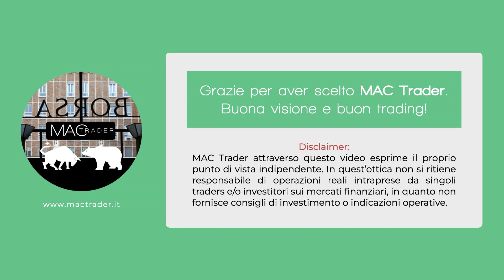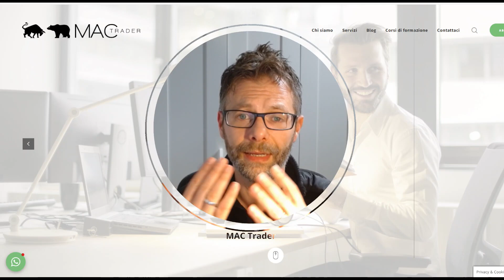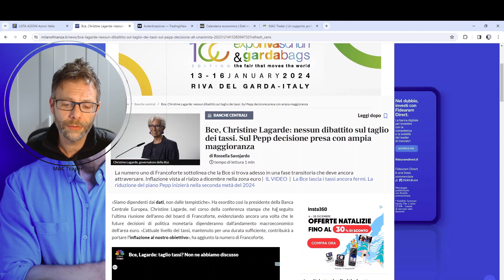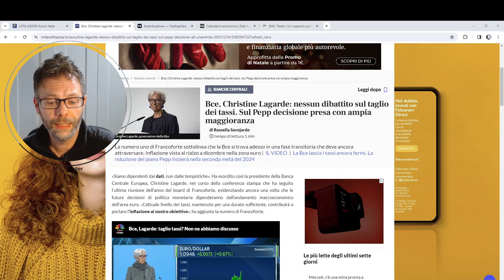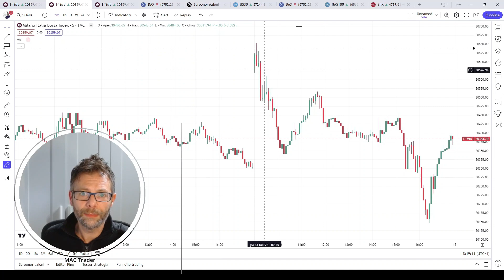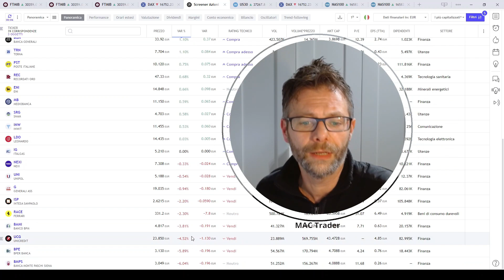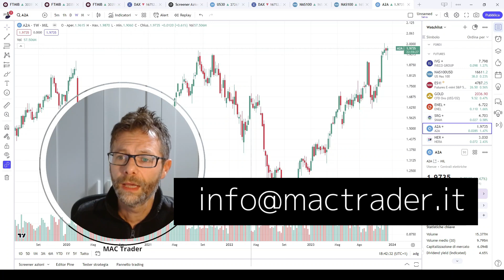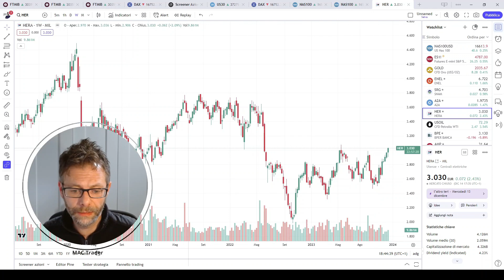MERCATO: A CHI DOBBIAMO CREDERE?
La banche centrali si sono espresse: tassi, inflazione ed economia. I mercati si sono mossi! A chi credere? Analisi completa dei listini e grafici utilities.

** PROMOZIONE ABBONAMENTI MAC TRADER**

1) accedi al canale telegram ad accesso libero per vedere tutto ciò che abbiamo segnalato per ogni seduta di borsa 📊📈📉

Segnali di Trading:

1) BASIC (azioni operatività limitata)
2) PREMIUM (azioni, indici, materie prime, long short. Senza limiti)
3) REALTIME tutte le segnalazioni del canale free MA IN TEMPO REALE.